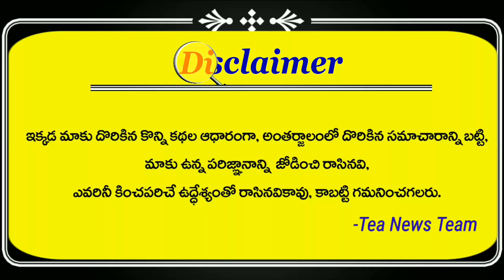Kaleshwarm Water Running from Nandi Medaram | Kaleshwaram Project | Telangana | Tea News